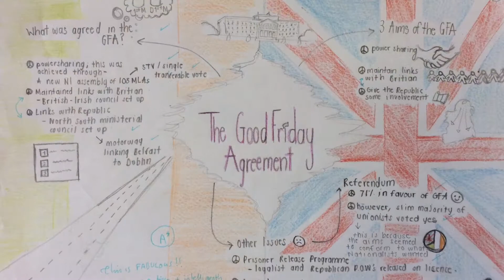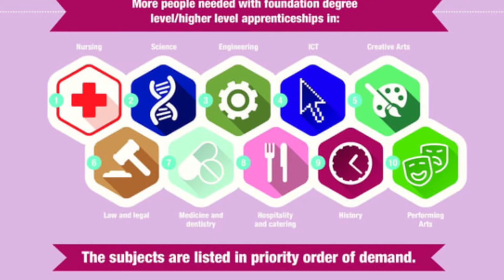Lagan College History Department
Just a short video showing our department at work :-)